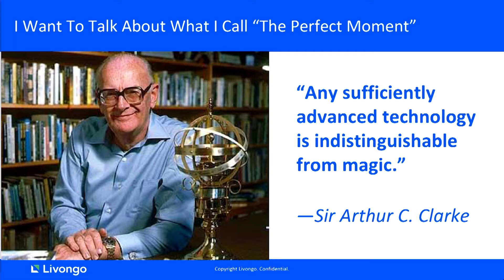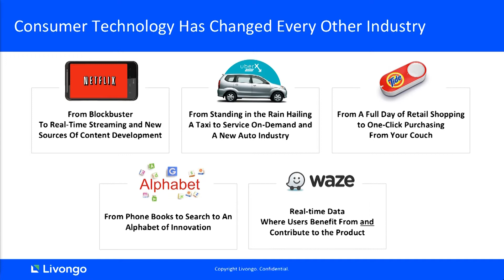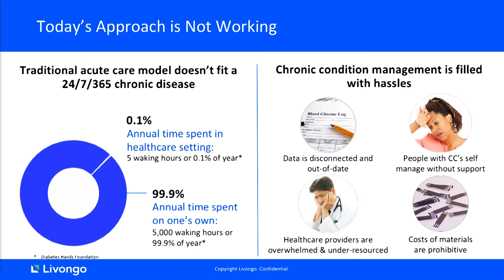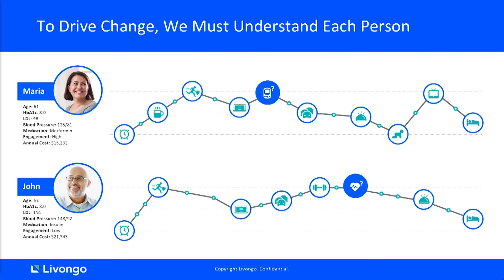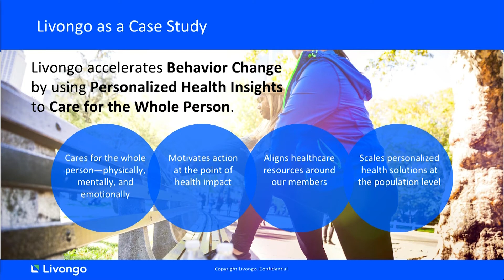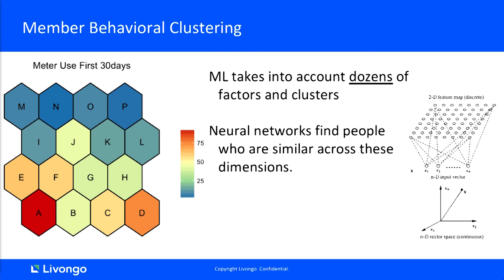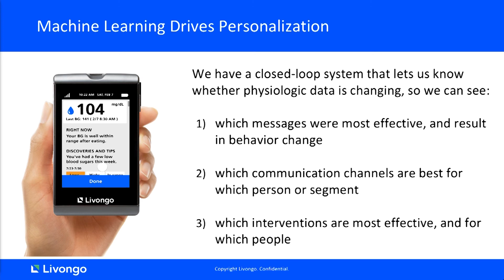Jennifer Schneider, Livongo Health - Stanford Medicine Big Data | Precision Health 2018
Precision Health is a fundamental shift to more proactive and personalized health care that empowers people to lead healthy lives. It is in this spirit of possibility and promise that Stanford Medicine hosted the sixth year of this conference in 2018, bringing together international researchers and leaders from academia, health care, government, and industry to develop actionable steps for improving human health.

Jennifer Schneider of Livongo Health spoke on a panel about digital health and technology.